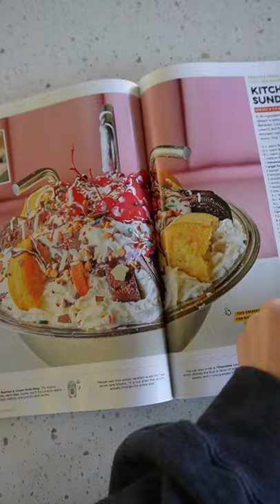Recreating Disney's Tonga Toast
You know I'm a sucker for a good Disney recipe, have you tried this Tonga Toast???

In this video Nicole Renard shows you how to make Disney's Tonga Toast!